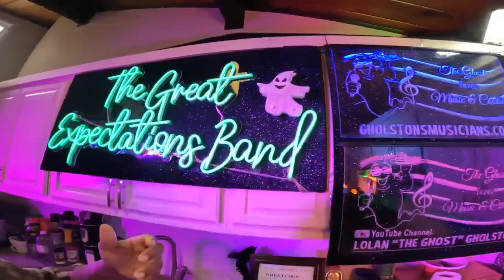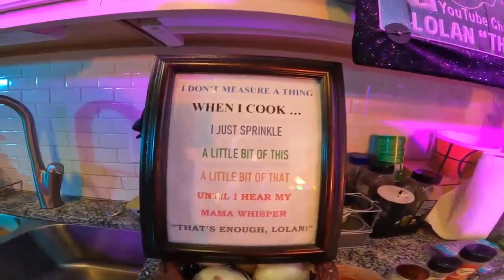Lolan “The Ghost” Gholston is preparing FRIED, EXTRAVAGANT PIZZA and (GIVING AWAY FREE TOTE BAGS)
Thanks, a whole bunch, From 👉👻 👉 🥰

Lolan “The Ghost” Gholston is an Army Veteran that retired from the Pentagon as a civilian in 2012.He was also working in the Pentagon on 9/11. It was a difficult time for him and the people that he was acquainted with. He loves to sing many different styles of music and loves to cook a variety of foods, and doesn’t measure any of his different seasonings, he just applies “A little bit of this & a little bit of that". He is residing in the Washington, DC Area and has been with his wife (The First Lady) for over 40 years. They have one son (Lolan, Jr. who is married to Diandra) and one grandson (Kamari). He has two fur babies. Miniature Schnauzer (Lil Dude) and a mix Shiatzu /Chihuahua (Brandi).